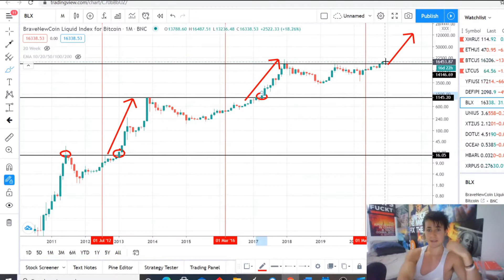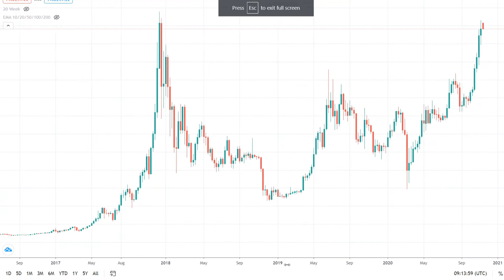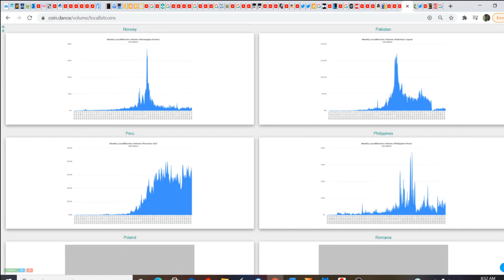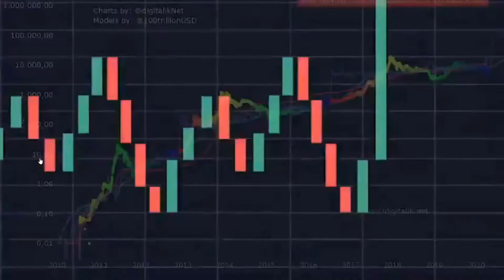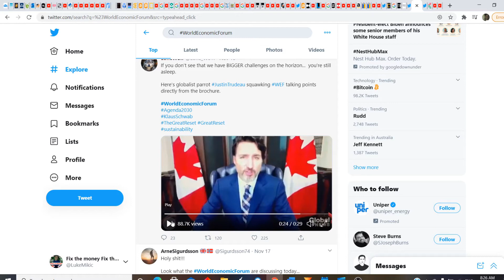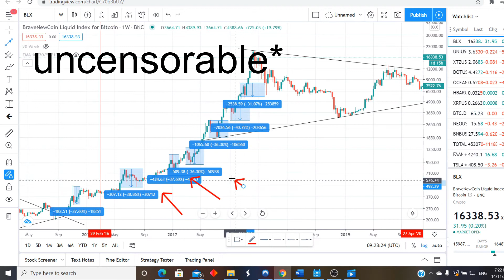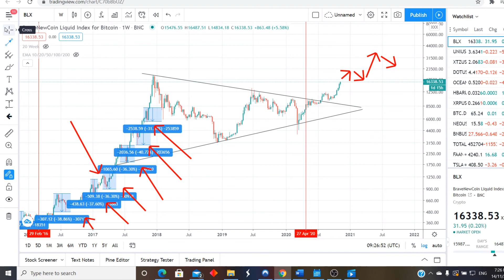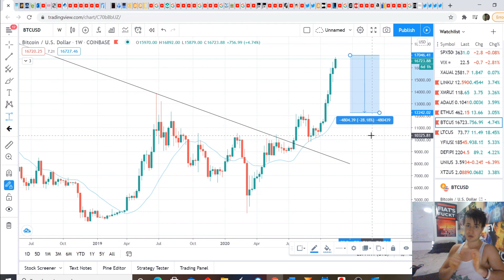Bitcoin Approaching 20K!! ETF ??WHAT COMES NEXT ??? 4 year super cycle update part 2.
As Bitcoin approaches it's all time high we have another update to our 2021 200k Bitcoin price prediction.

The viewer should always:
1. Conduct their own research,
2. Never invest more than they are willing to lose,
3. Obtain independent legal, financial, taxation and/or other professional advice in respect of any decision made in connection with this video.